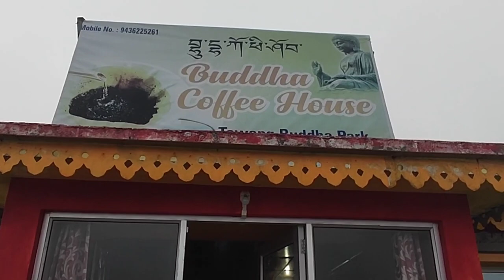Vlog|Lunch Date, lots of eating, Buddha Park ||Dechin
Hey guys I'm back with a new video 😊
I hope u guys will like it🥰

Thank u so much for watching my video till the end💓

Musician: Carl Storm

Musician: Rook1e